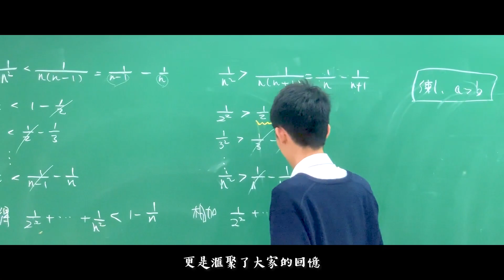【培正130週年】回首 Look Back｜130周年校慶短片拍攝比賽活動｜紅藍｜培正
策劃：區樂熙，鄭皓仁，鄭嘉豪，楊卓斌，黎家豪
總導演：區樂熙
拍攝：區樂熙，鄭皓仁
音樂監制：黎家豪
撰稿：鄭皓仁
後期製作：區樂熙
旁白：區樂熙
演員：鄭皓仁，楊卓斌

鳴謝：
培正中學
所有參與及協助拍攝的培正同學和人士

本片中所有內容包括但不限於影像
皆為區樂熙著作權所有
部分素材源自網上,如有侵權,請與作者聯絡
請勿擅自利用